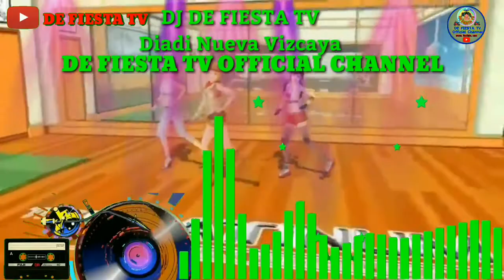BALASANG ED HALSEMA PABORITO SALAIN DAGITI ILOCANO (MUSIC VIDEO) 2020😅😅😅PINOY KABULASTUGAN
BALASANG ED HALSEMA PABORITO SALAIN DAGITI ILOCANO  (MUSIC VIDEO) 2020😅😅😅

PAKIBISITA YU KUMA ATUY YOUTUBE CHANNEL KO😘😘😘
AGYAMAN NAK TI PANAGBUYA YU😍😍😍